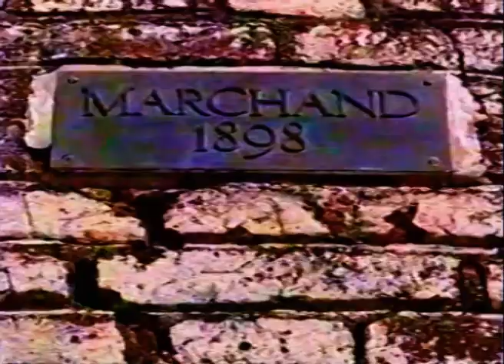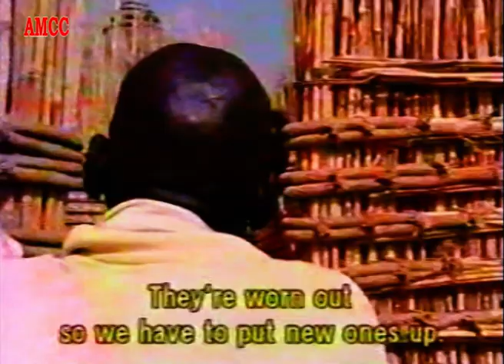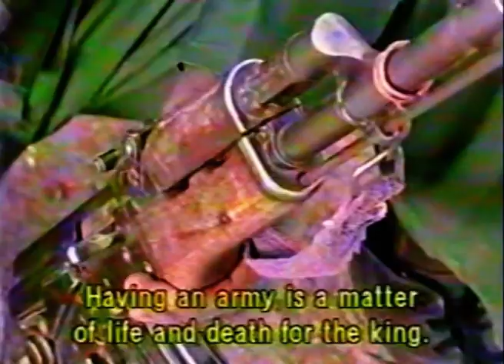Shilluk Kingdom Regulation